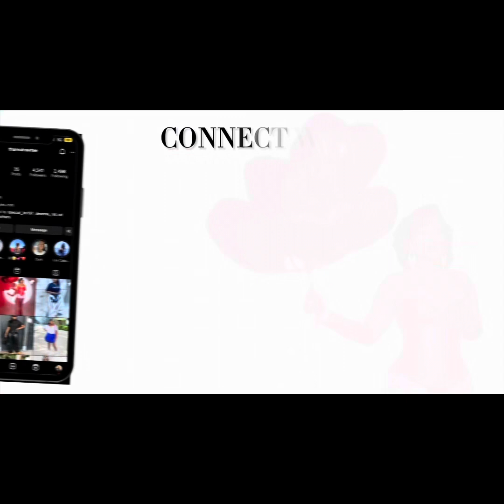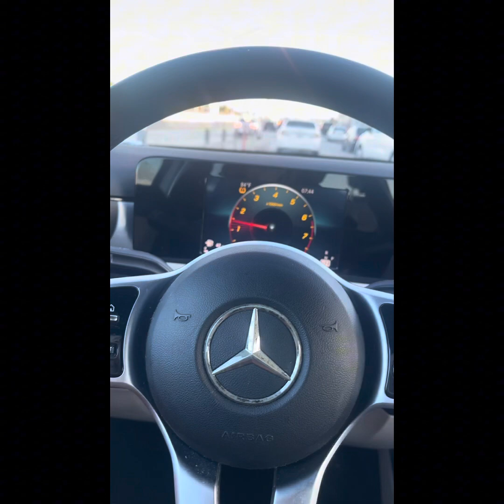RAWLOG| First Video+Chloe Bailey’s Concert +Unboxing+Styling+Gym+Parenting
Hey Raw Babes! It’s Your Girl TheRealRawTee in this video I show you a glimpse of my life in a natural state just being me working, styling and being a Raw mom plus gym life…… Last week i went to Chloe Bailey Concert I Wore Some New Shoes That I unboxed On The Video Which Was Fire‼️This Is My First Video But I Have More To Come 🔥 I’m just warming up. I am A Stylist/Fashionista So If You Ever Need A Stylist For Birthday’s, Wedding’s, Concerts Feel Free To Dm ☺️ I Also Have An Online Boutique Which Is Running a 50% Off Sale NO CODE NEEDED😅 Why Be Basic When You Can Be Raw💅🏾